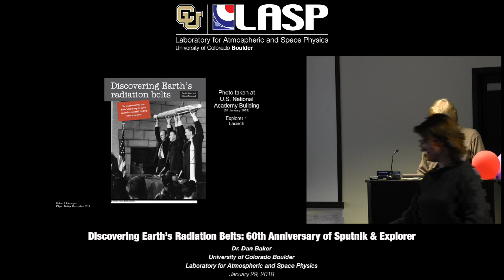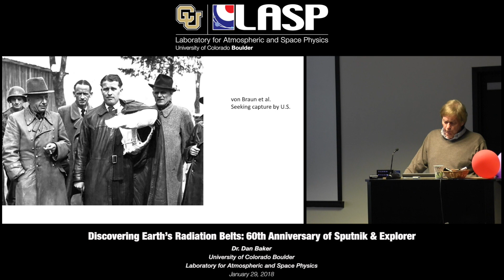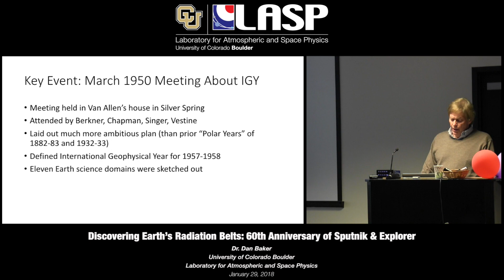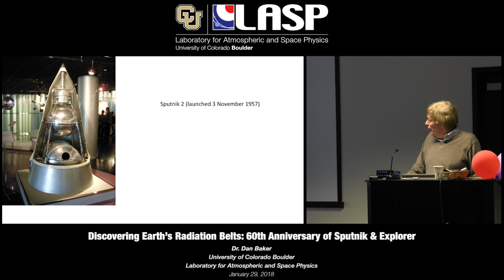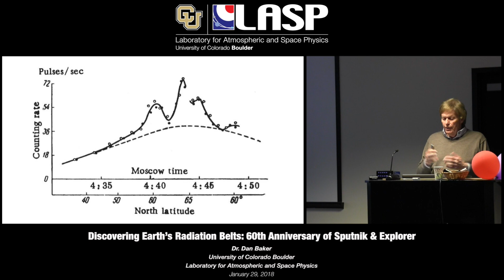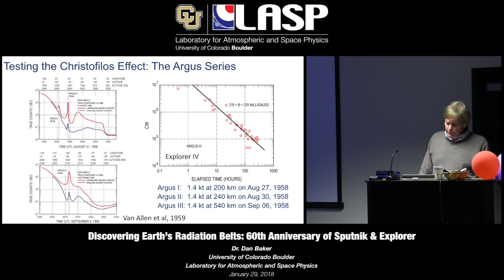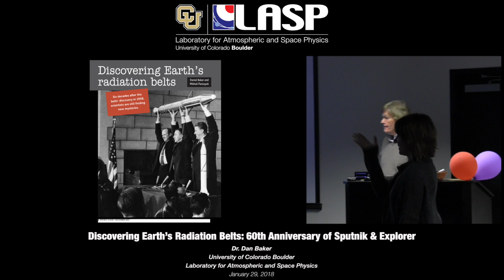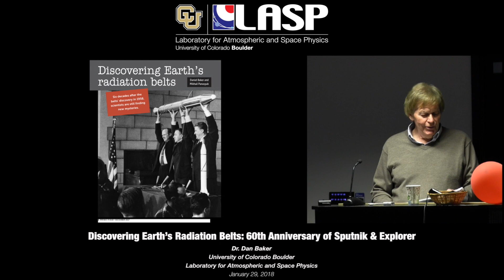Discovering Earth’s Radiation Belts: 60th Anniversary of Sputnik & Explorer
The Space Age began 60 years ago with the launch of Sputnik by the Soviet Union and the launch of Explorer I by the U.S. In this January 29, 2018 talk, LASP Director, Dr. Dan Baker describes some of the political history of the early space programs and focuses especially on the findings of the Explorer space mission that was launched on 31 January 1958.

How was the first great scientific discovery of the Space Age—namely that Earth is shrouded in intense radiation belts—made and what were some of the repercussions? Dr. Baker describes a portion of this rather remarkable historical set of events on the eve of the 60th anniversary of the Explorer 1 launch.